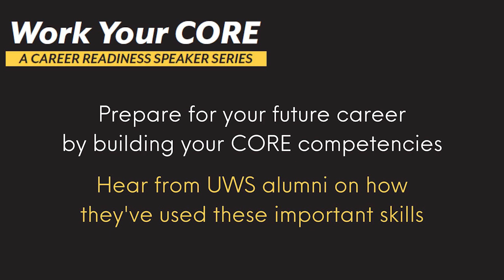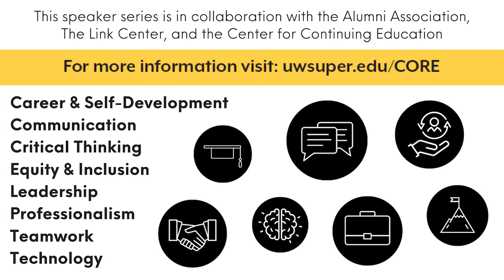Work Your CORE Alumni Speaker Series -1